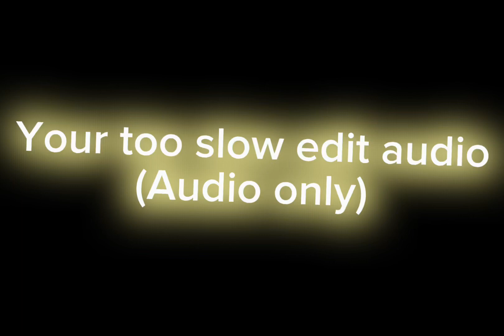Your too slow edit audio(Audio only)